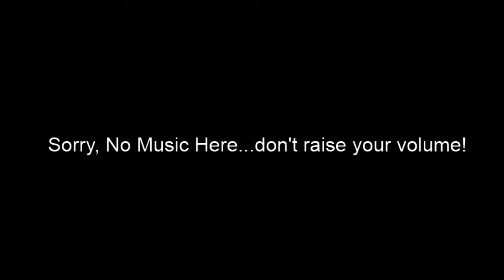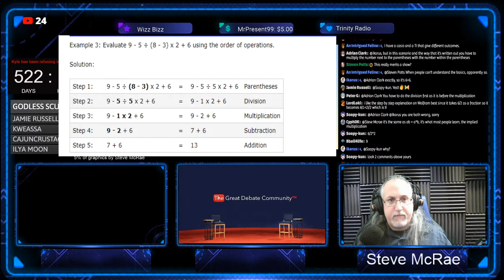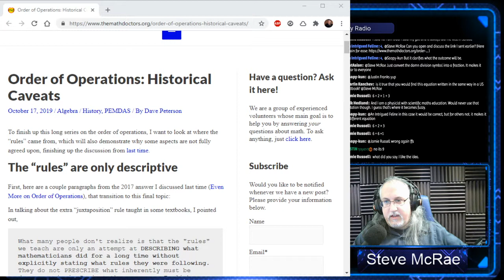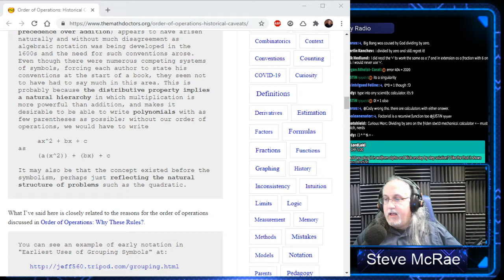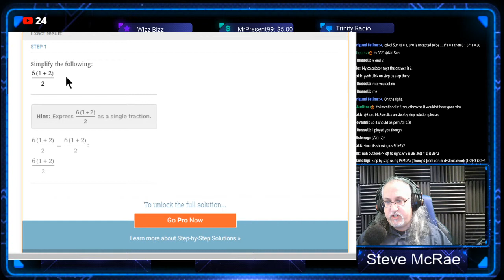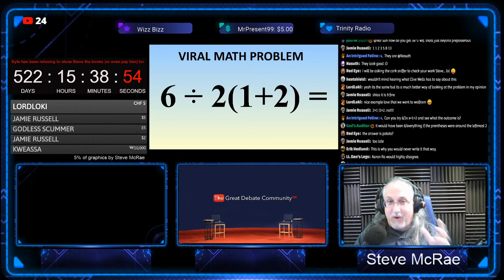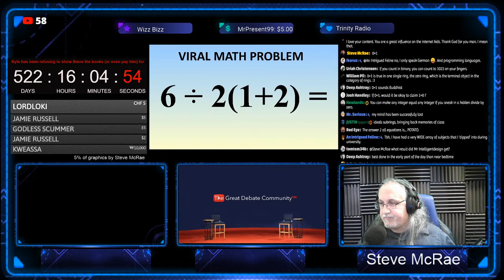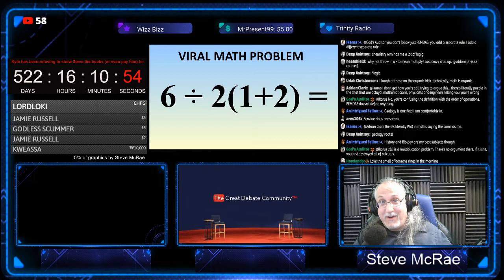6÷2(1+2) = 9 | A discussion on math and objectivity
Every few years this 5th grade problem comes around and everyone loses their minds. Mostly, because of some inherent confusion that exists when there exists multiple conventions on how to parse or interpret inline notation. However, on a standardized test if an elementary student is asked to solve 6÷2(1+2) = x, they are expected to solve for x=9. (Or evaluate the expression 6÷2(1+2), which evaluates to 9).